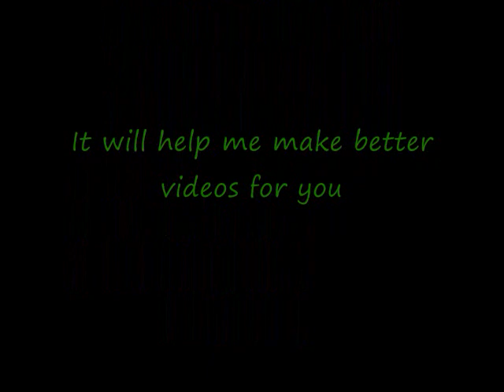Extreme House Hunting| MineCraft| 01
Back from the dead Starting up a Minecraft kick.